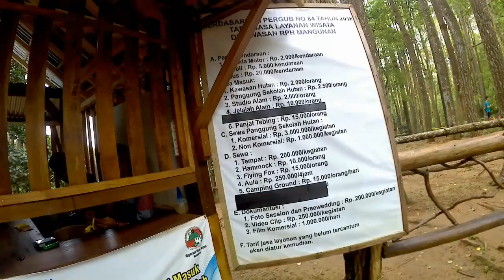Jalan2 Explorasi Hutan Pinus Imogiri Jogja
jalan2 di alam hutan pinus Imogiri Mangunan Jogja